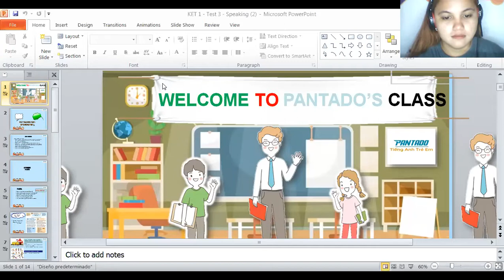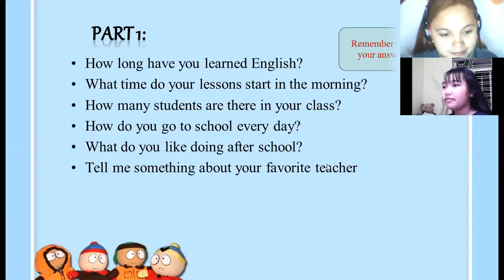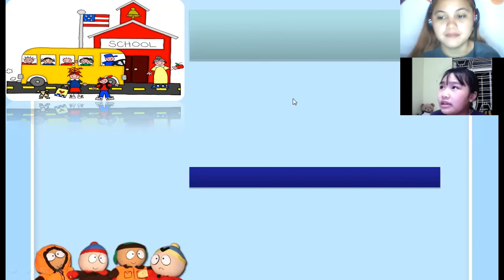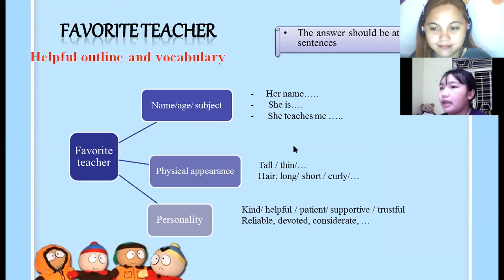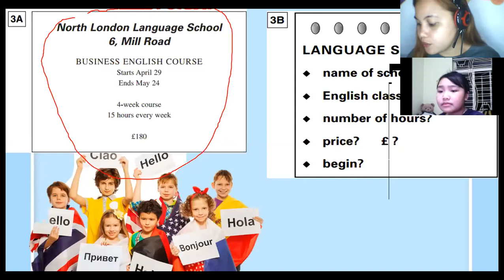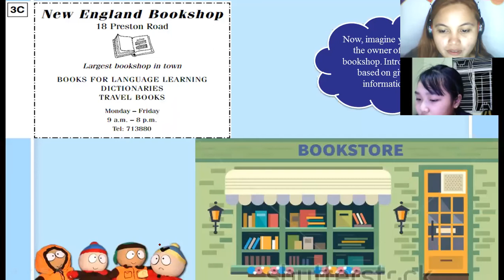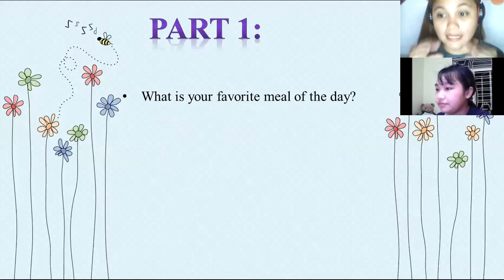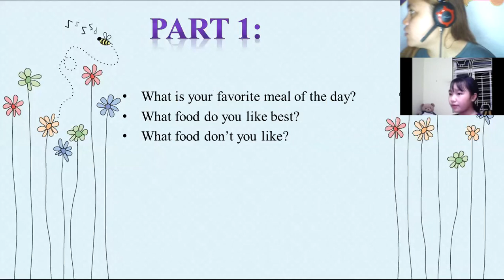pk373 5/25/20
The student is very good in speaking english, but sometimes she can't express herself. She is always trying her best to complete her sentence. Needs a little more practice in grammar but she reads english very well.